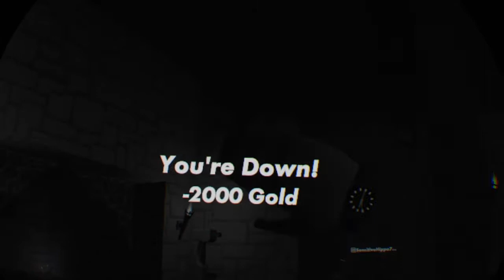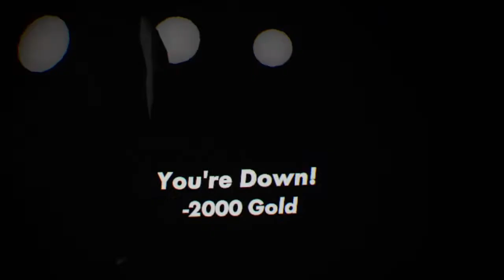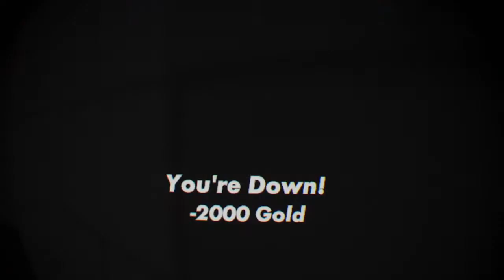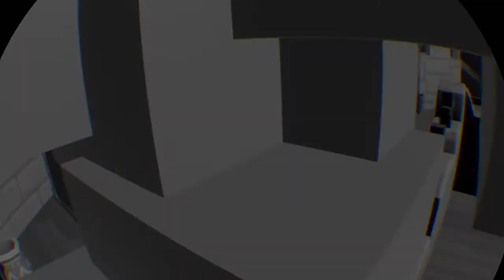The Quest For The Golden Trophy [Rec Room]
The Quest For The Golden Trophy

I must Defeat the Goblins to find the Golden Trophy.

First time playing rec room

Rec Room is a virtual reality, online video game with an integrated game creation system developed and published by Rec Room Inc.